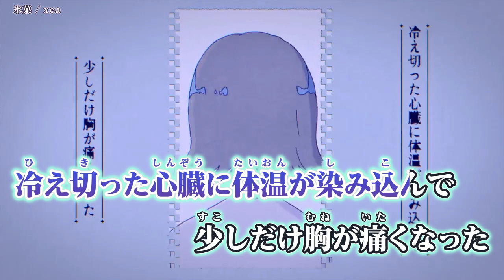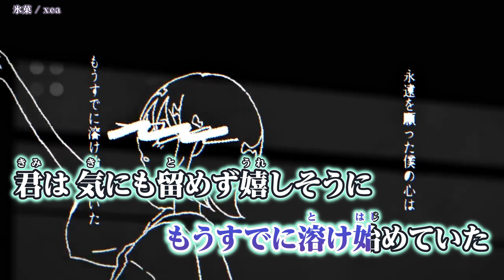【 ニコカラ 】 氷菓 / xea 【 On vocal 】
氷菓 - xea mv のカラオケ動画です。

ｰｰｰｰｰｰｰｰｰｰｰｰｰｰ
Original Credit
music / lyrics / vocal : xea 様 ( @xearium   / @xea )
arrangement : 星銀乃丈 様　( @hoshi_ginnojo )
mix  : しるばーな  様　( @silvana4687   / @silvana-4687 )
jacket illust : からんころん  様　( @smile25_doll )
movie : がちゃ 様　( @gachagacha72 )
movie support : 須賀かくも  様　( @sugakumo0 )
ｰｰｰｰｰｰｰｰｰｰｰｰｰｰ